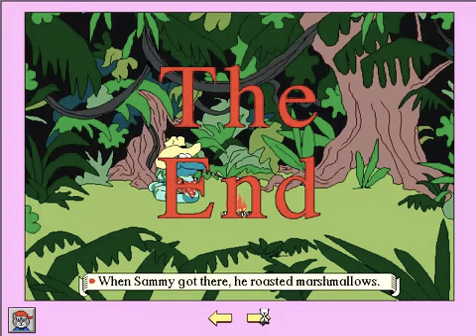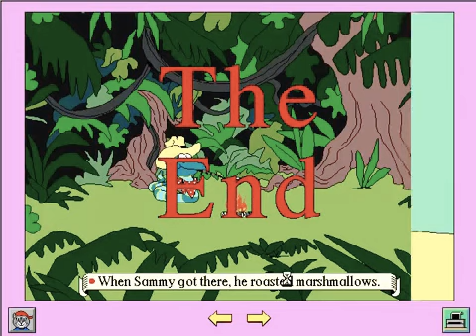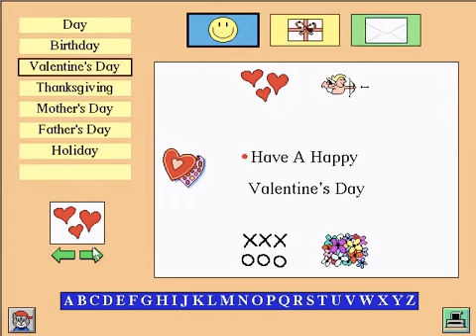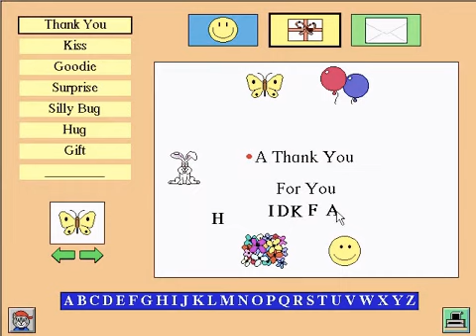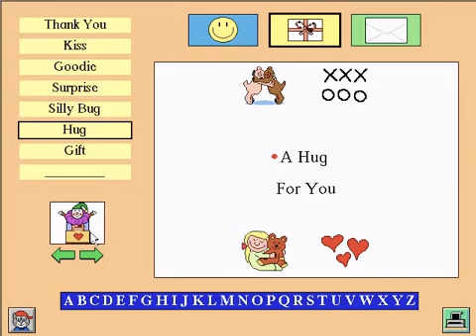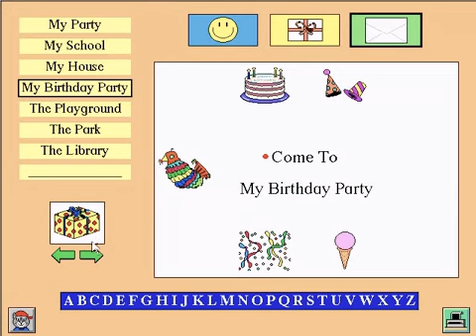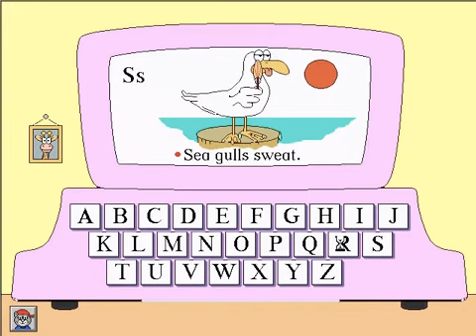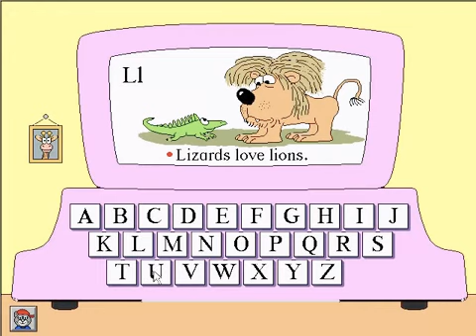Bailey's Book House Full Walkthrough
Edmark Corporation